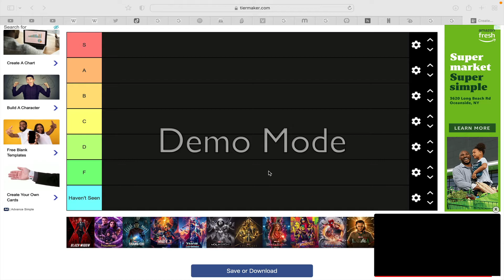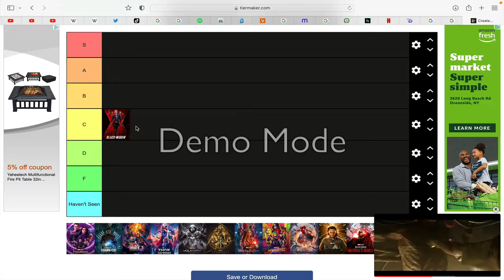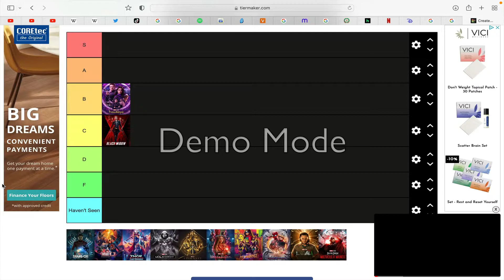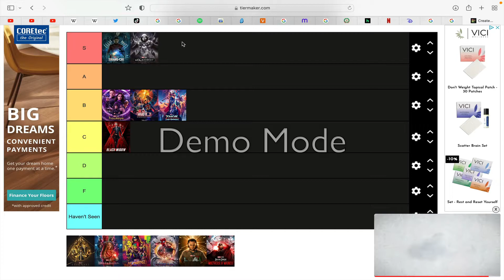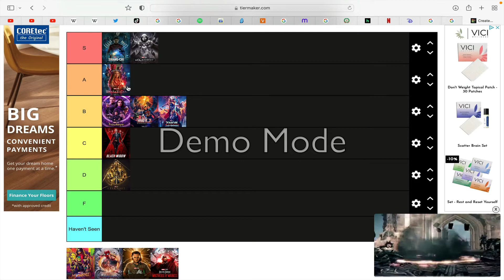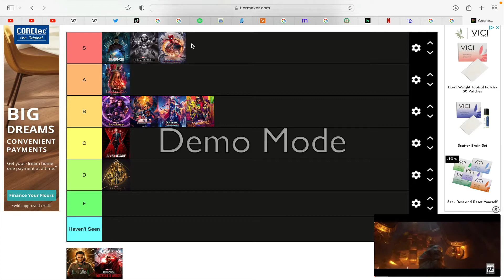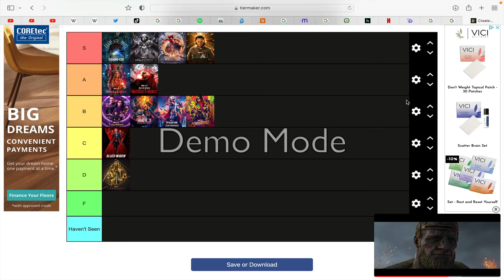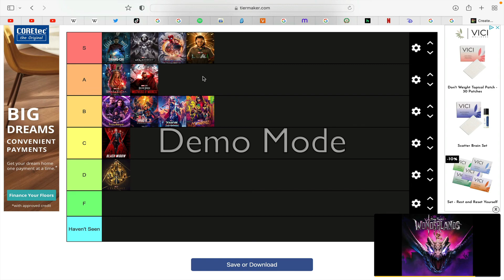MCU's Phase Four Tier List Ranking so far